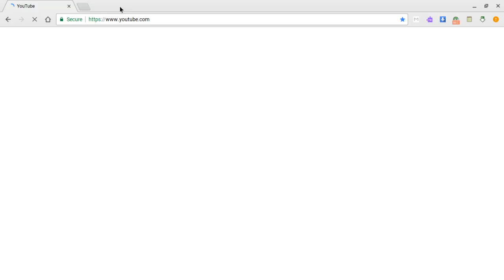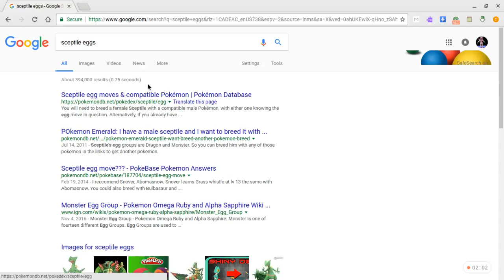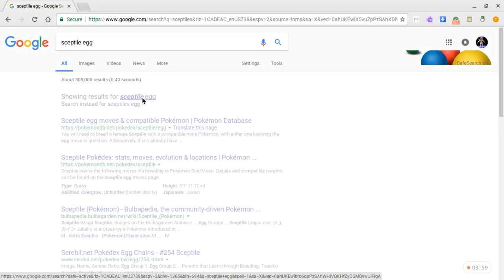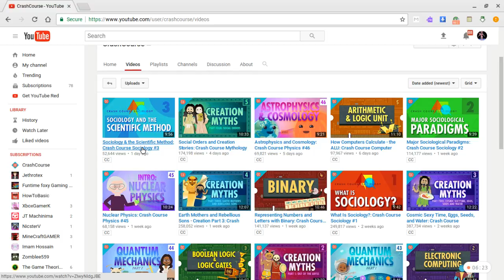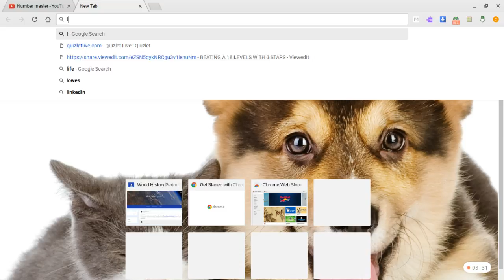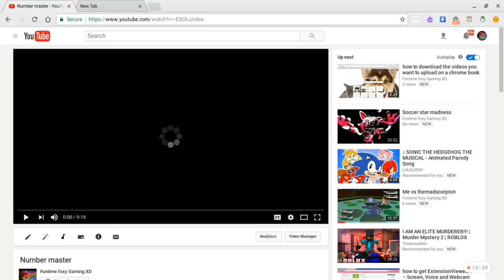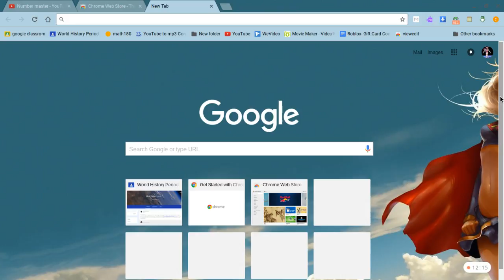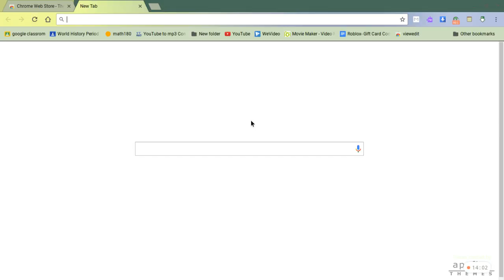Random thing on chrome book